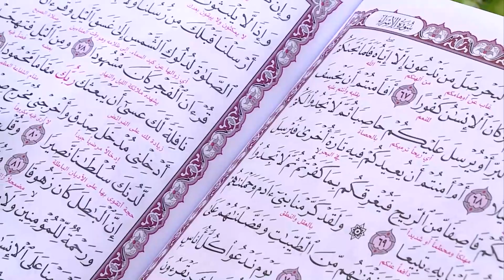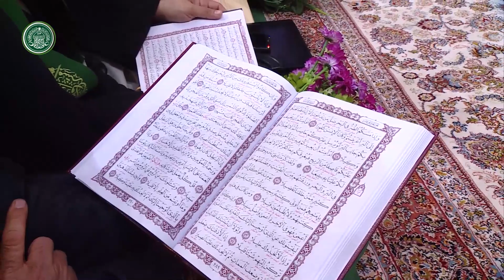القارئ الشيخ جاسم النجفي || المحفل القرآني لتكريم العاملين في مشروع الاستراحة القرآنية 1440هـ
تلاوة للقارئ الشيخ جاسم النجفي | من سور الاسراء والشمس والضحى والكوثر
المحفل القرآني لتكريم العاملين في مشروع الاستراحة القرآنية فيرحاب الصحن العلوي المطهر | 1440هـ